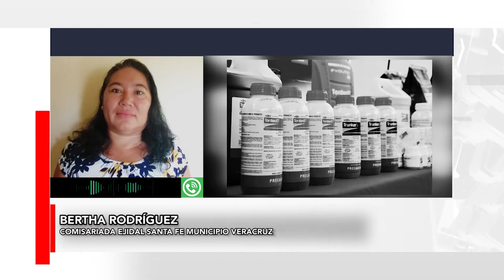Comisariados ejidales en contra del Tianguis Agropecuario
Del 10 al 21 de agosto se realiza la tercera edición del Tianguis Agropecuario en las instalaciones de la Dirección de Fomento Agropecuario y Desarrollo Rural en Veracruz en el Dif de Matamoros, situación que ha inconformado a los ejidatarios, ya que representaría un riesgo para los campesinos trasladarse de sus comunidades al centro de la ciudad.